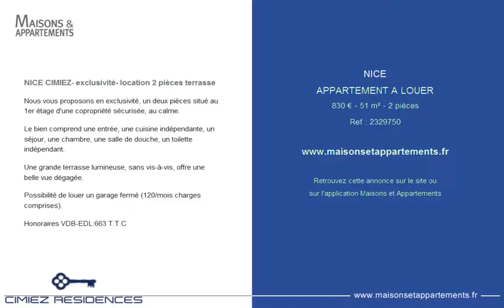NICE - APPARTEMENT A LOUER - 830 € - 51 m² - 2 pièces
Référence : 2329750

NICE CIMIEZ- exclusivité- location 2 pièces terrasse
Nous vous proposons en exclusivité, un deux pièces situé au 1er étage d'une copropriété sécurisée, au calme.

Le bien comprend une entrée, une cuisine indépendante, un séjour, une chambre, une salle de douche, un toilette indépendant.

Une grande terrasse lumineuse, sans vis-à-vis, offre une belle vue dégagée.

Possibilité de louer un garage fermé (120&#128;/mois charges comprises).

Honoraires VDB-EDL:663&#128; T.T.C

Cette annonce vous est proposée par l'agence CIMIEZ RESIDENCES